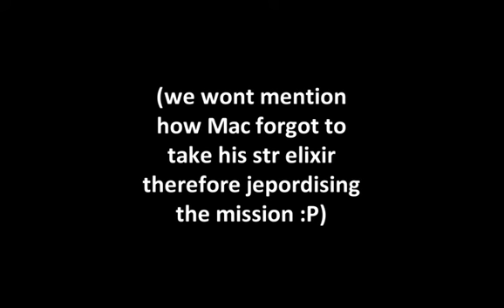Patchwork first speed run